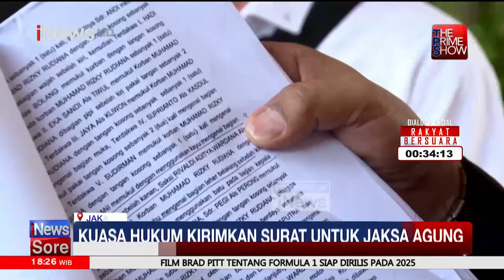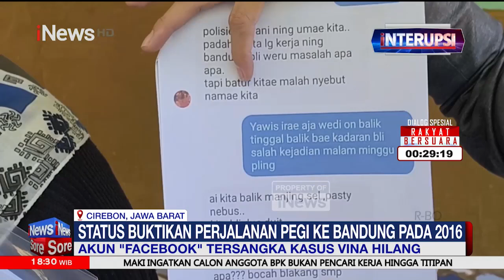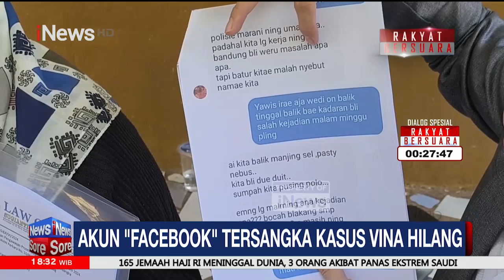Kuasa Hukum Pegi Minta Jaksa Cermat Cek Berkas Kasus Vina Cirebon - iNews Sore 19/06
Kejaksaan Agung diminta berhati-hati dalam menerima serta memproses berkas kasus pembunuhan berencana terhadap Vina dan Eky dari Polda Jawa Barat.